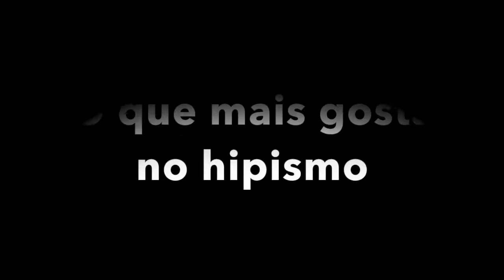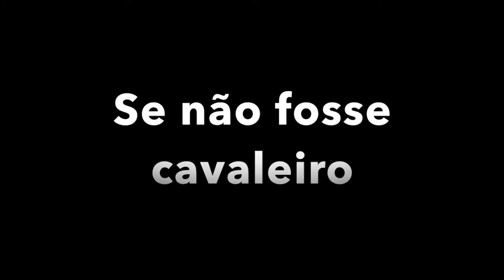Equestre em Foco com o cavaleiro Sergio Marins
Conheça um pouco mais sobre o cavaleiro Sergio Marins que tem se destacado no cenário hípico nacional como um excelente instrutor e grande formador de cavalos. Se ele não fosse cavaleiro ele seria veja o vídeo e descubra!